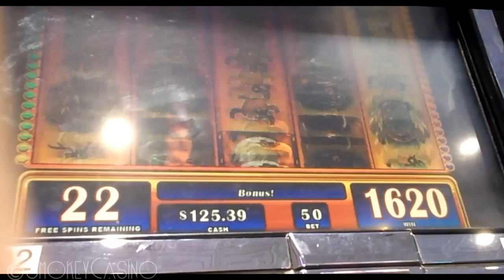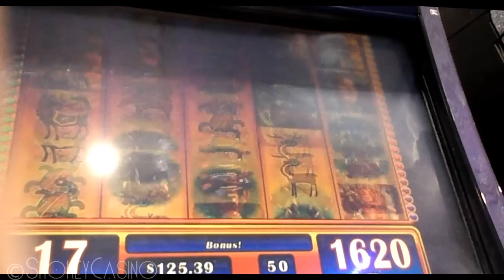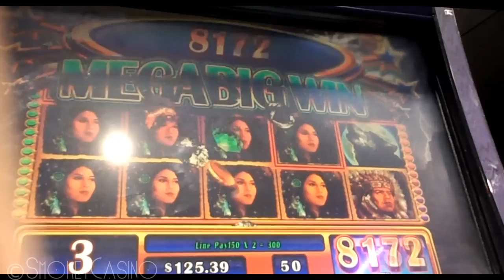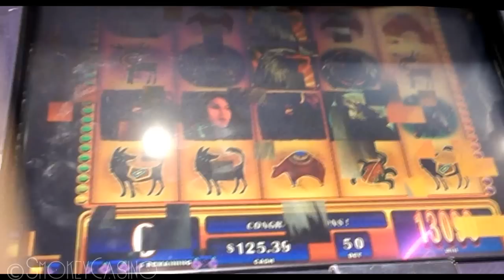G+ GREAT EAGLE 2 Slot Machine Bonus Big Win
Old School Slot Great Eagle 2 showing the love.
Yea I didn't start from beginning cause didn't think 10 spins would retrigger into 60!
As for the color of video for some reason this row of slots don't capture well.